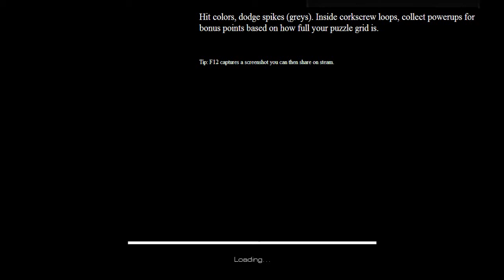Audiosurf 2 - After Burner (Infinite Climax Mix) Bayonetta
Getting back into playing more Audiosurf 2, and wanting to do more music tracks. This time, trying out one of the mods that has the running man. It actually works out & makes sense. Hope to do more like this at some point.

NOTE: As an early warning, the speed of the running, and movement, may induce vertigo. It didn't for me, but did for a friend of mine.